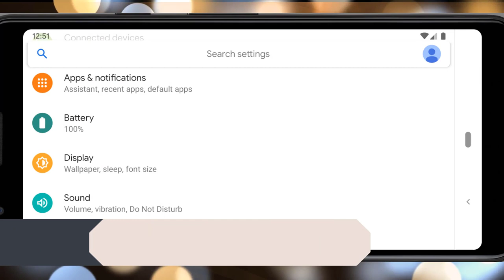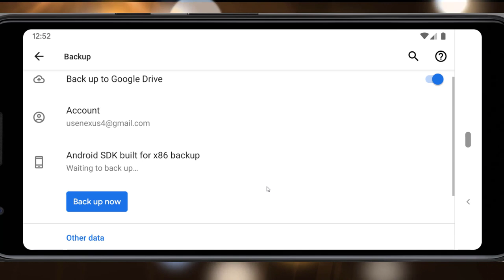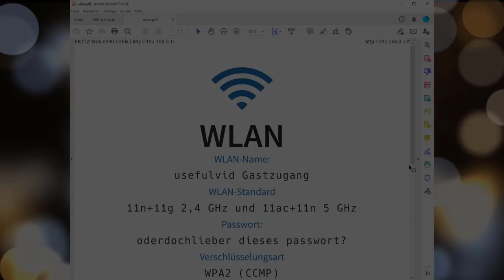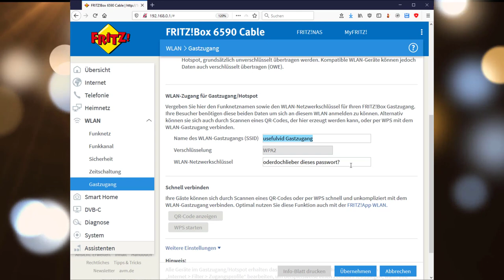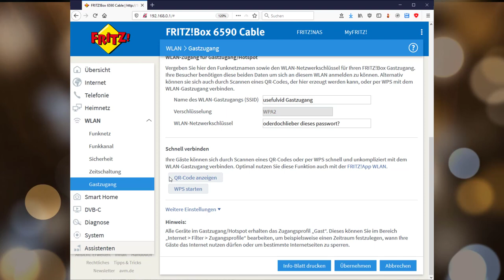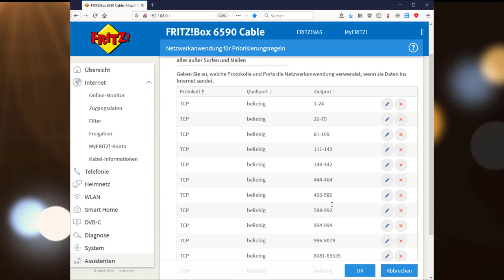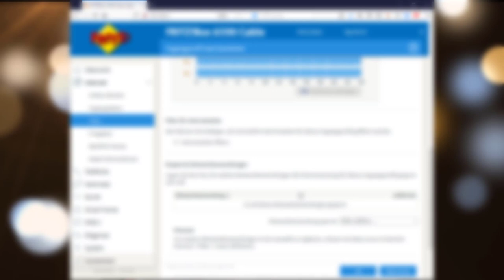WLAN Gastzugang schützt vor Viren, Passwortklau und P2P Abmahnungen! - FritzBox Gast WLAN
Fritz!Box für DSL (Werbung)
Inhalt:
00:00 Intro
00:30 Grund 1: WLAN Passwort in der Apple / Google Cloud verhindern
01:10 Grund 2: Sicherheit durch Netzwerktrennung
01:40 Grund 3: Filesharing Abmahnung verhindern
02:12 Grund 4: Passwort Änderung leicht gemacht
Anleitung
02:59 Gastzugang aktivieren
03:50 QR Code ausdrucken
04:38 Filter einrichten für den Gastzugang